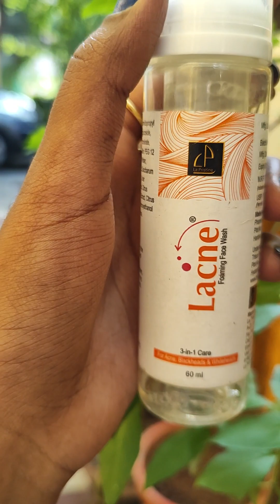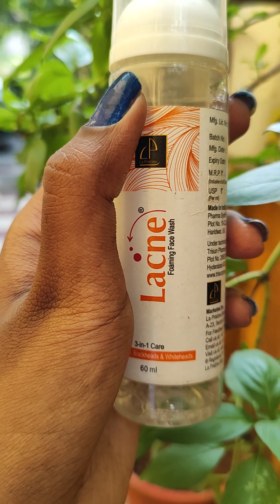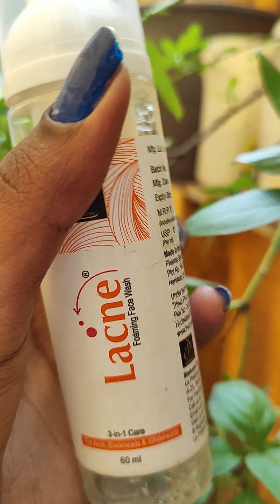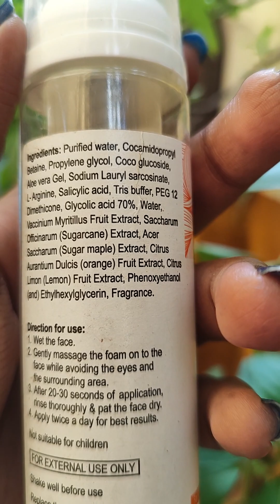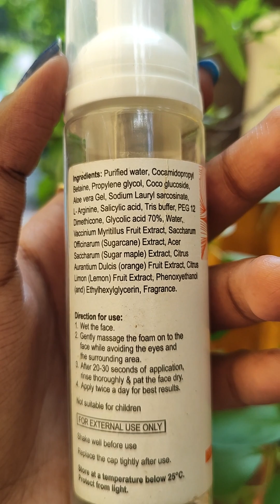want to try a best facewash for acne here it is , Lacne face wash review in tamil